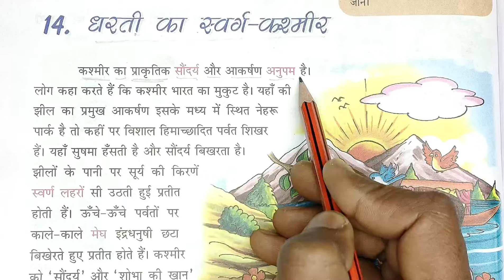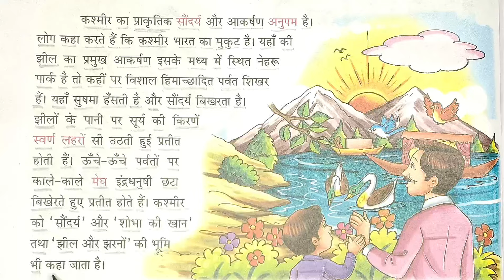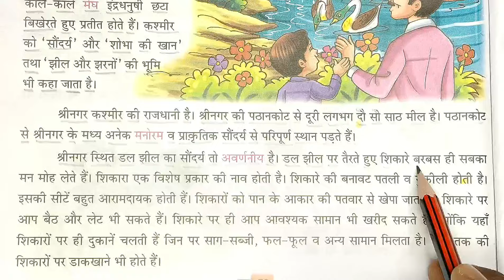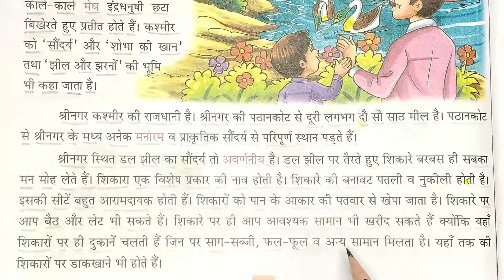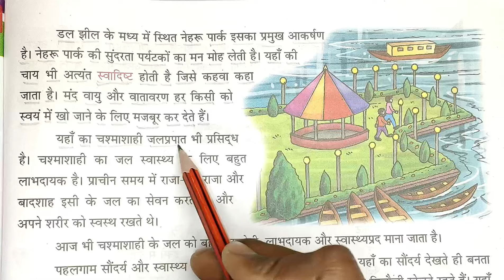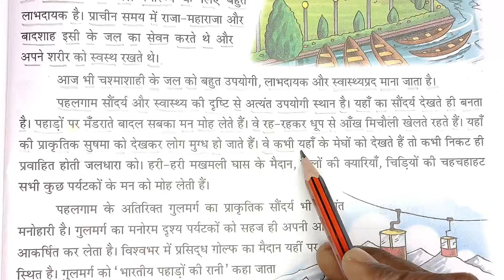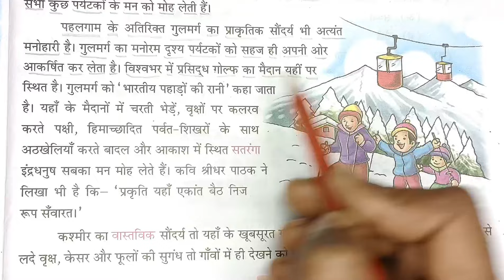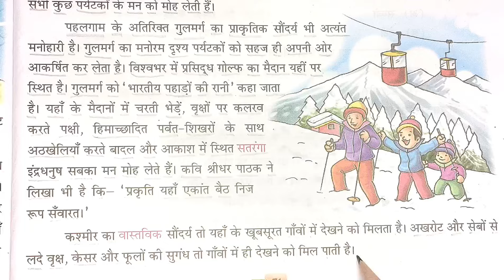hindi padhna kaise sikhe l how to read hindi l hindi sikhe l हिंदी पढ़ना कैसे सीखे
good evening friends aaj ke is class me hindi ka kitab padhna sikhaya hu taki aap hindi padhna aur likhna sikh jaye.